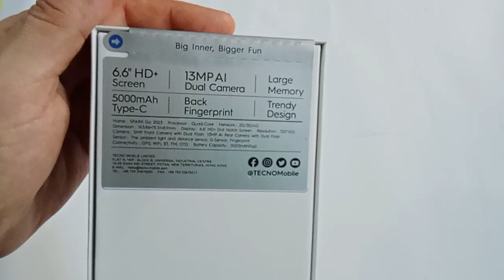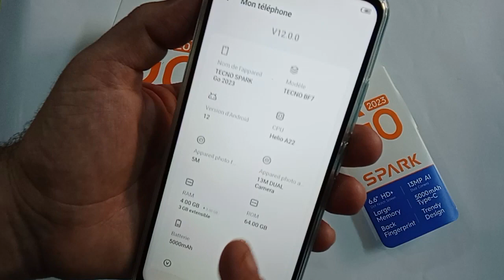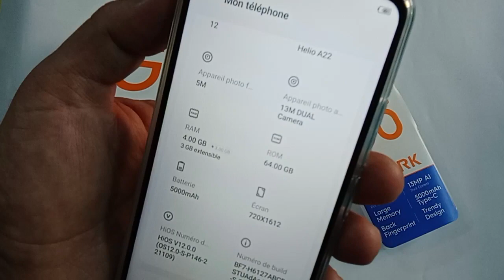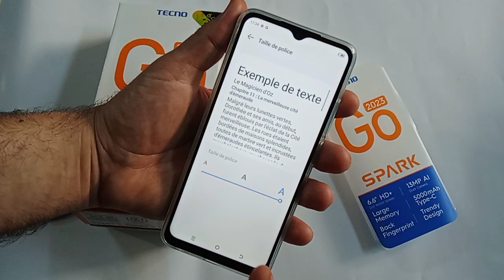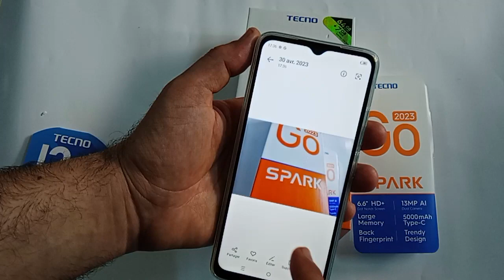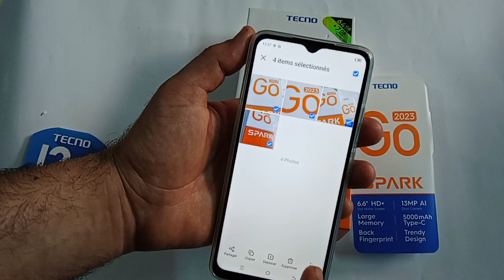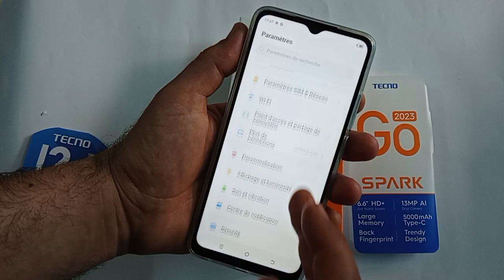unboxing Tecno spark go 2023, test camera, review, fiche technique